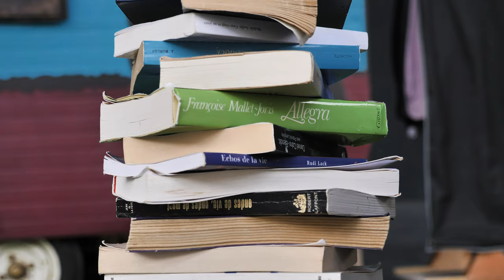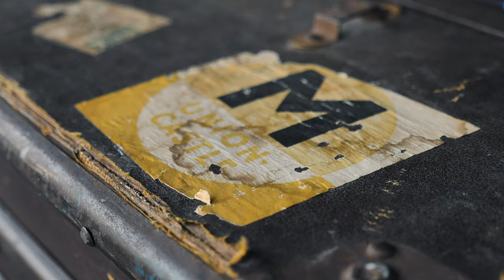La Cour Singulière - Josette et Mustapha - Teaser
Du 3 au 7 mai, la compagnie Lodévoise La Cour Singulière posait ses valises à la Scène de Bayssan pour une résidence de création de leur nouveau spectacle «Josette et Mustapha».

Dans cette nouvelle création, la compagnie plante le décor dans l’espace public, où la marionnette à taille humaine côtoie le théâtre d’objet ou encore la danse. Dans ce nouveau spectacle, la Cour Singulière continue à s’interroger sur la place des séniors dans nos sociétés occidentales.

L'histoire :

Josette (marionnette à main prenante) est une octogénaire pleine de vie et de trous de mémoire, échappée de son EHPAD, toujours accompagnée de son chat Mustapha. Elle installe pour quelques jours son lieu de vie (une caravane et son petit « jardinet ») au coeur d’un village, d’un quartier… Elle s’intègre à la vie des habitants et va à leur rencontre. La veille de son départ, elle propose un « pot d’adieu ». Ce pot d’adieu, qui commence par une collation partagée, deviendra un spectacle où théâtre d’objet, danse, textes… permettront d’entrer dans l’intimité de Josette.

@IJICOM - Nicolas Bonadei - Maxime Weiss